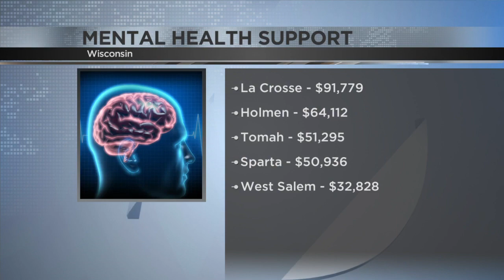Area school districts receive funds for mental health support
School districts in Western Wisconsin and around the state are getting money to provide mental healthcare and related services to students.